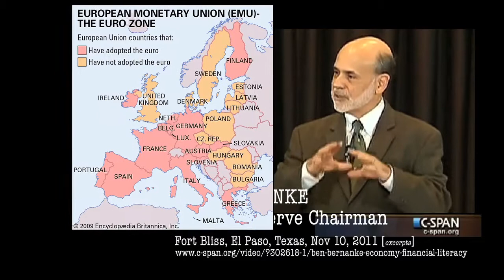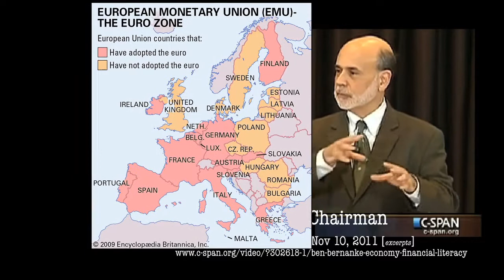The Euro, as Good as Gold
The European Monetary Union looks a lot like the gold standard, which imposed fixed exchange rates on extremely diverse economies...

Google:
Modern Monetary Theory

Please note that obviously I do not own the copyright, nor do I have a license to distribute -- such material is used for educational purposes only; a "fare use" to provide understanding or give information for issues concerning us all.